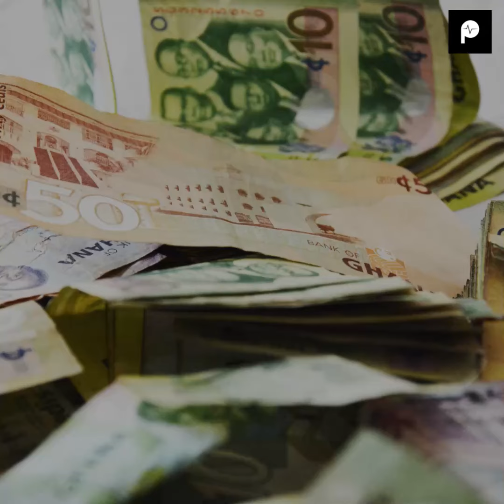4 Goats 🐐🐐🐐🐐Arrested In Ghana Have Been Auctioned For Ghs 665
Four goats were 'arrested' for wandering into neighbours' homes. Their names are Emmanuel, Joseph, John and Andrew and they have been auctioned to the highest bidders.